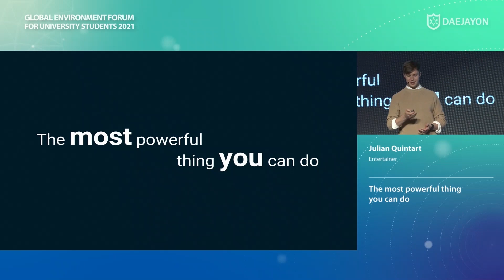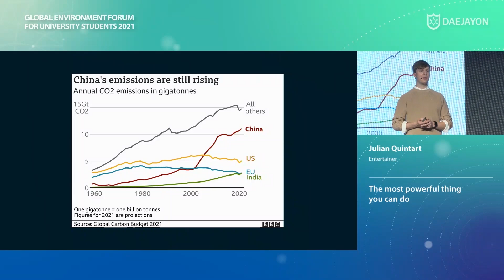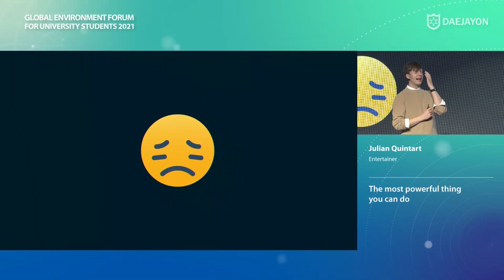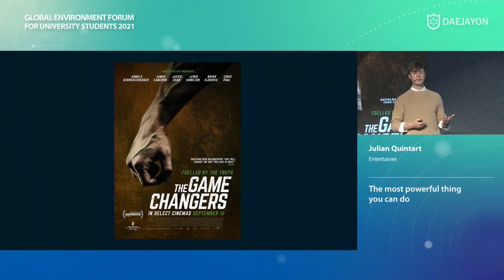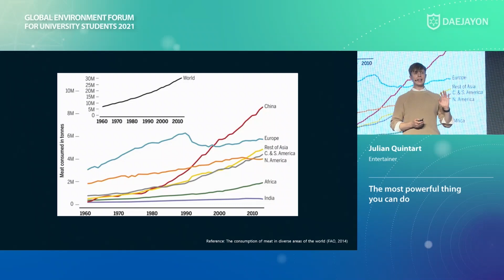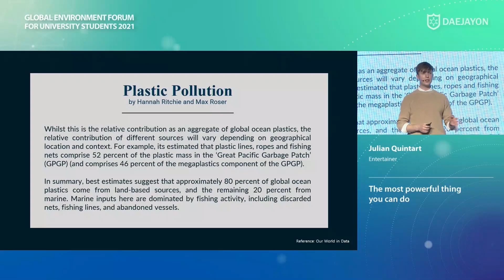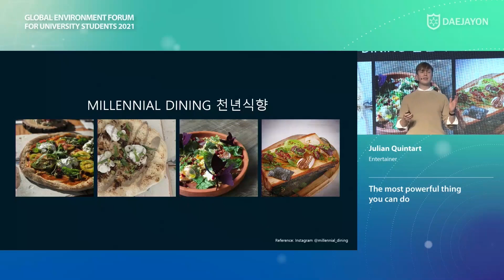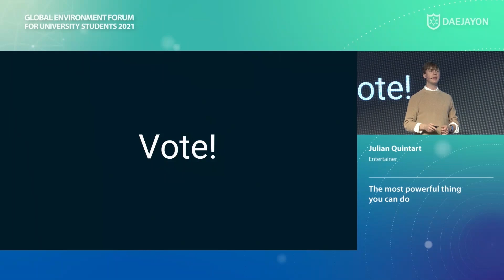Global Environment Forum for University Students 2021 [Special Lecture of Expert3]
Global Environment Forum for University Students 2021
[Special Lecture of Expert3]

Julian Quinatart
Entertainer
The most powerful thing you can do